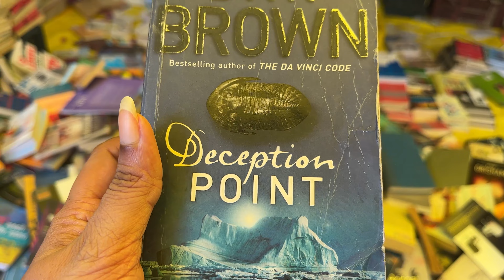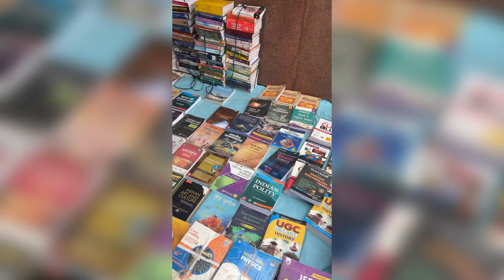Exploring Mahila Haat Book Bazzar & Red Fort/ Laal Quila | Gannu Ji Day-6